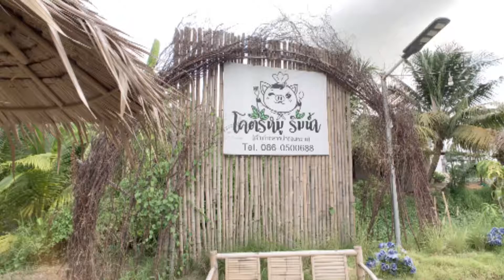โคตรหมูริมน้ำ เล๊าะนครปฐม 🇹🇭🇱🇦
📷กิน เที่ยง Indy Lifestyle